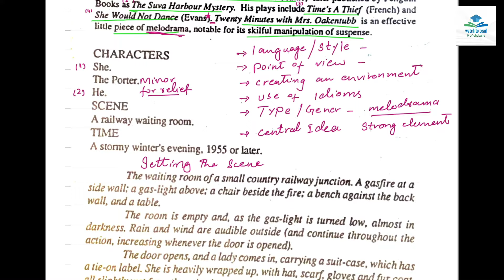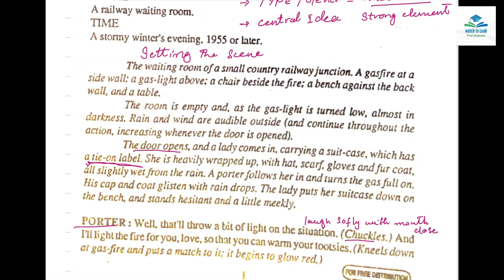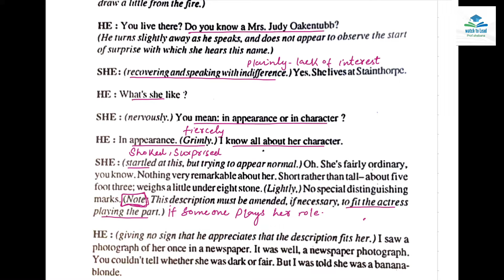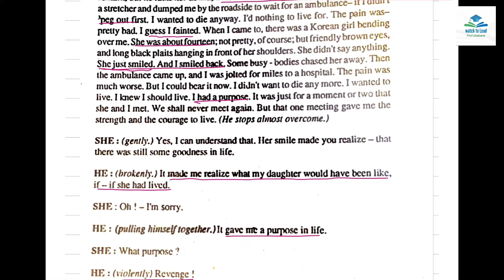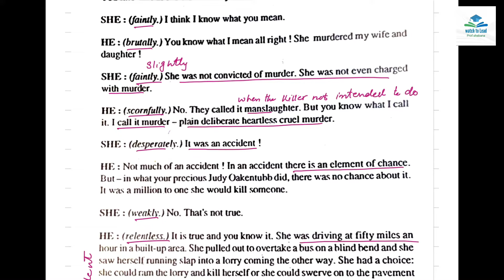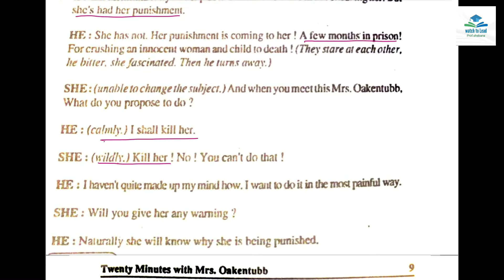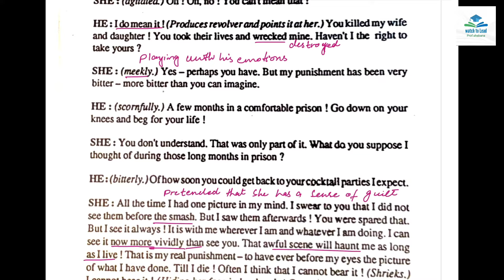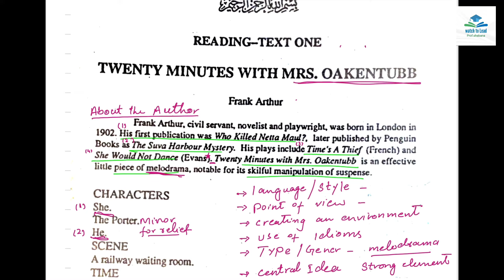Unit-1 “Twenty Minutes With Mrs. Oakentubb” by Frank Arthur | Explanation | Class XII Sindh Board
Here’s the video of Unit-1 Twenty Minutes With Mrs. Oakentubb” by Frank Arthur
for students of Class XII.
POINTS EXPLAINED:
- Melo drama
- Characters introduced
- Summary
- Text reading
- Dramatisation
- Creating an environment
- Scene setting
- Use of idioms
- Adverbs of manner